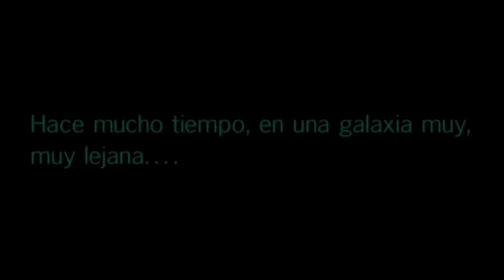Avance del cómic WAR OF THE BOUNTY HUNTERS #5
Aquí tenéis la vista previa exclusiva gracias a StarWars.com de los próximos números de War of the Bounty Hunters, parte del evento crossover de la búsqueda de Han Solo después de El imperio contraataca, donde Fett usa un código antiguo para regresar trás las líneas imperiales con Beilert Valance a regañadientes a su lado...

Labibliotecadeltemplojedi.com